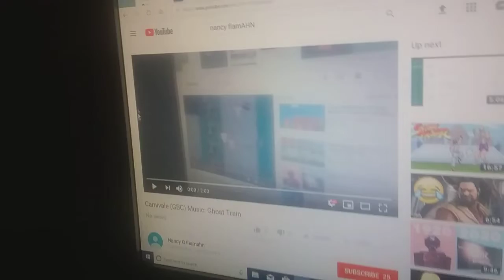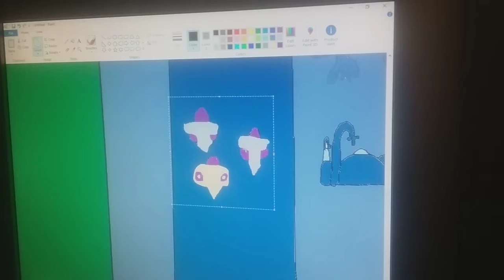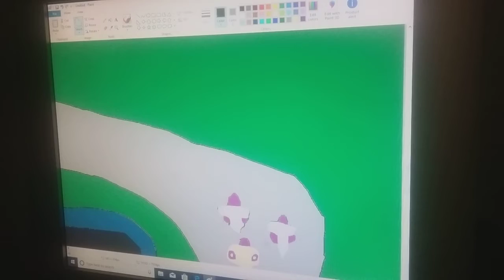Carnivale (GBC) Race Track 5 : Ghost Train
Vicarious Visions